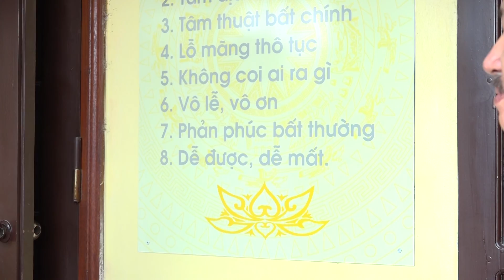{Thainguyen Corner 2016} VIETNAMESE SHAOLIN KUNG FU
For a success today, sayings of  Master Nguyen Hac Long about the goal of Vietnamese Shaolin kungfu should be not forgotten. That is to spread the beauty of national martial arts, teach learners how to build up noble personality which contributes to the society.